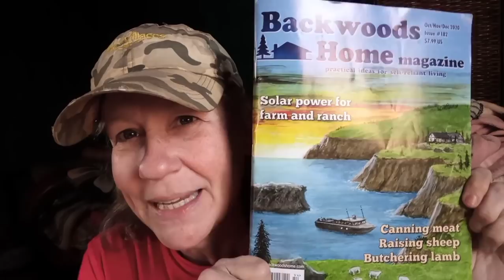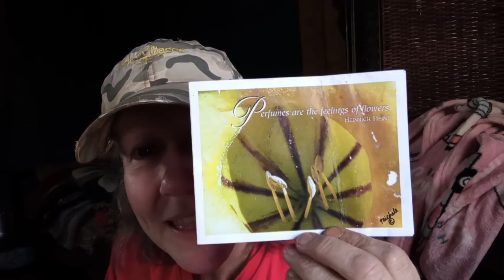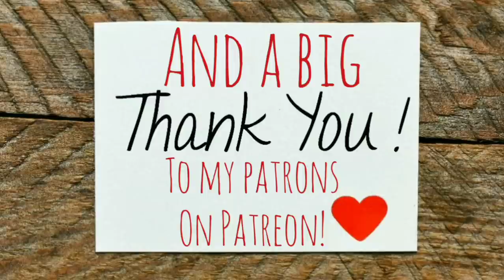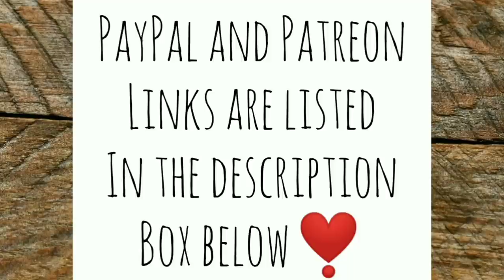Prezzie Palooza! - Ann's Tiny Life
Omg! I have no words!